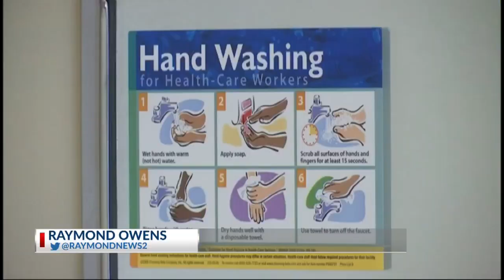DHEC 'Certificate of Need' for hospitals